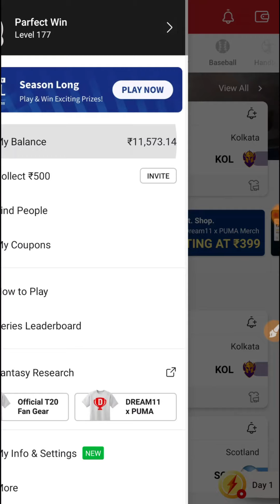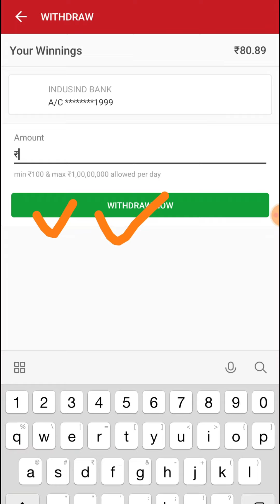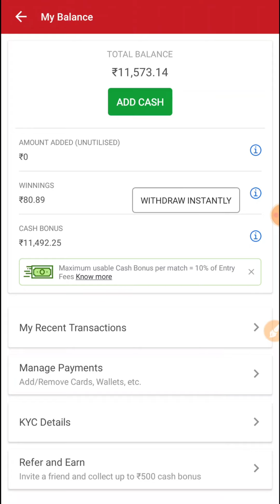Dream11 Withdraw Instantly | How to Withdraw Money from Dream11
Download Dream11:-
1.
2. Use my invite code DIKSH2689HI
3. Get ₹200 in discounts

GEAR USED:-
Green Screen